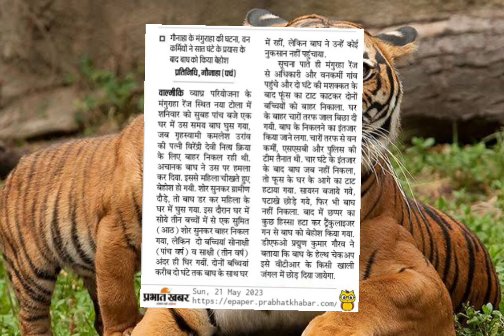Tiger 🐯 से डरते हैं या नहीं ??